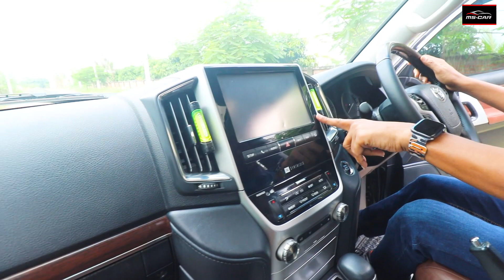Land Cruiser VX V8 Review # MS CAR # Cell : 01325 065560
Welcome to MS CAR CENTER .MS Car Centre is a Brand name in the world of car sales.  Today we arrived with a Japanese Land Cruiser VX V8

Address : Road#7,House #85,Block E , Banani -Dhaka 1213